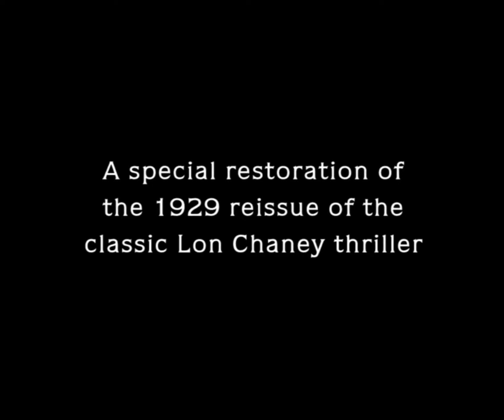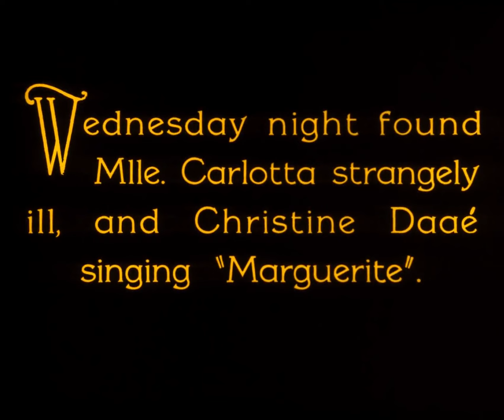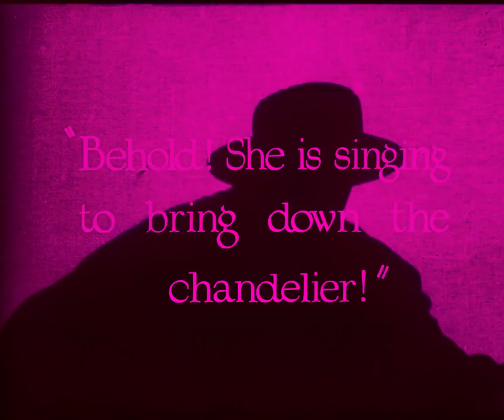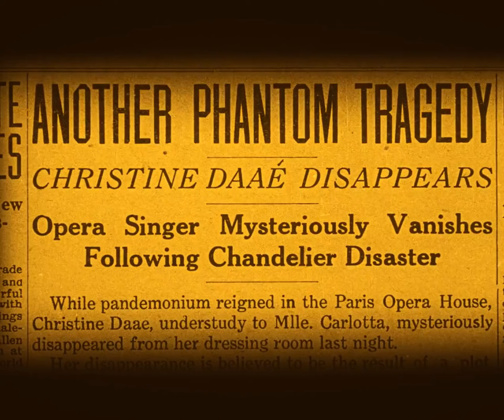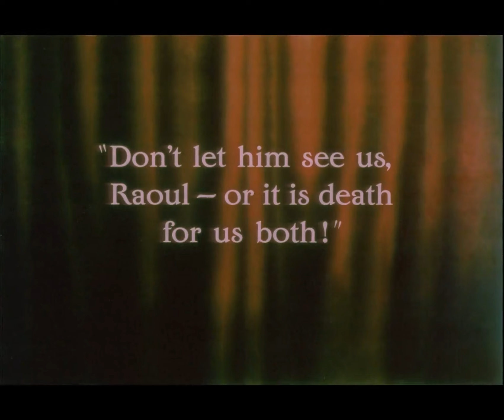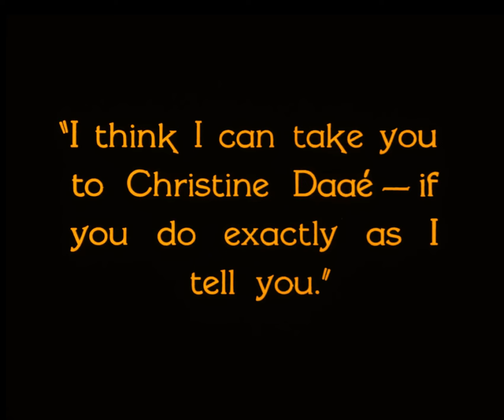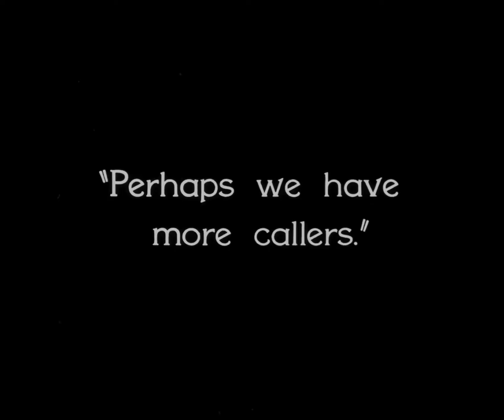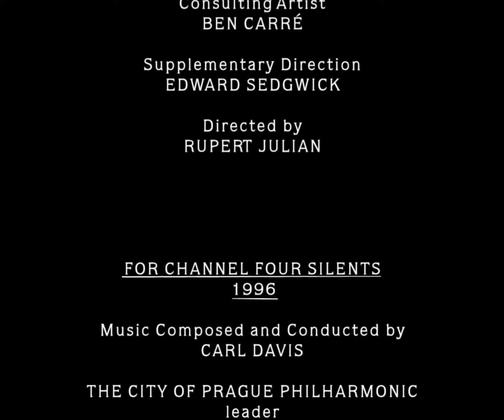The Phantom of the Opera (1925) - Starring Lon Chaney (with Spanish subtitles)